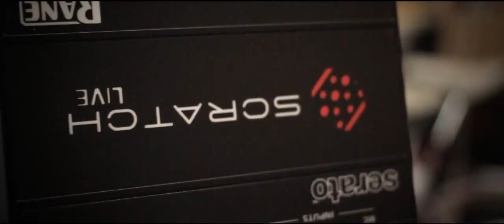Ronin TSA / KAIZEN / CROWDFUNDING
Ronin TSA presenta:

Una vídeo/entrevista acerca de nuestra campaña de CROWFUNDING para poder financiar nuestro próximo trabajo KAIZEN.

Gracias.

Vídeo: Adrian Langreo